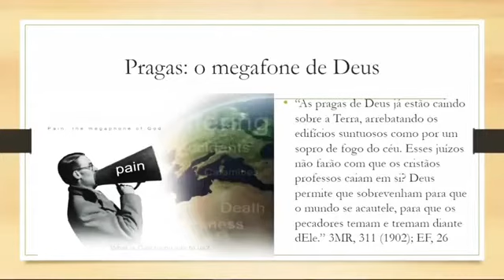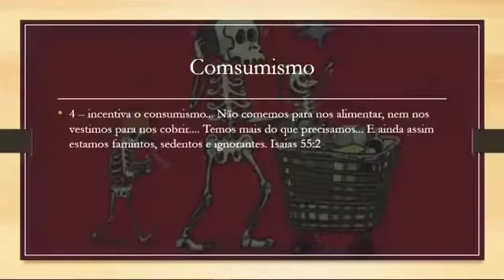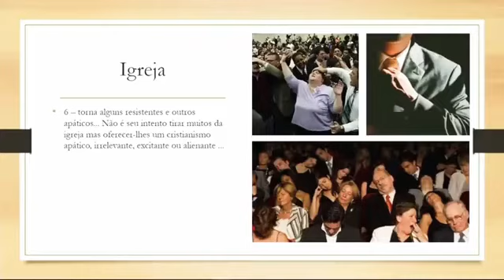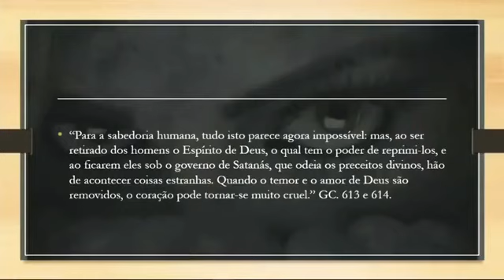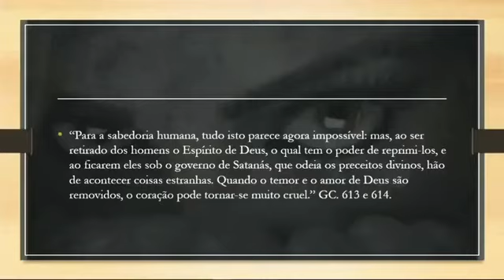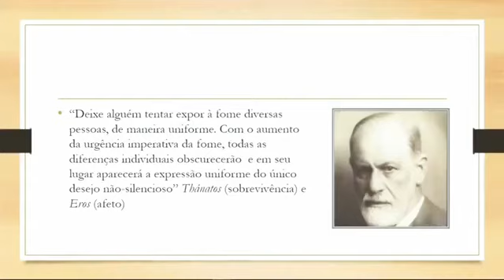💕 - RODRIGO SILVA – Um Tempo de Angústia Chegou - Você está Preparado?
🌹 Palestra ministrada pelo Pastor Rodrigo Silva

SOBRE RODRIGO SILVA:

🌹 Teólogo, Filósofo, Professor e Arqueólogo. Mestre em Teologia Histórica. Doutor em Teologia Bíblica e Arqueologia Clássica. Pós-doutor em Arqueologia Bíblica, curador do Museu Paulo Bork de Arqueologia do Oriente Médio e apresentador do documentário semanal "Evidências", transmitido pela TV Novo Tempo.

Coloque sua vida nas mãos do Senhor! Neste mundo teremos aflições, mas o Senhor venceu o mundo e com isso somos mais que vencedores!

🌹 CONFIE EM DEUS !

💕 Eu sou Maria Dias - idealizadora do canal e Ministério Mensagens de Deus para você.

Elas podem não somente transformar a vida de alguém, mas também salvar para a eternidade.

✍️ Deixe seus comentários e mostre através de seu testemunho, o que Deus tem feito por você e assim, você ajuda a dar esperança a outros corações aflitos.

🌹 Que o Senhor Deus te abençoe grandemente!